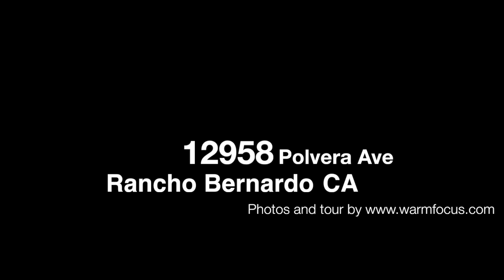12958 Polvera Ave, San Diego, CA